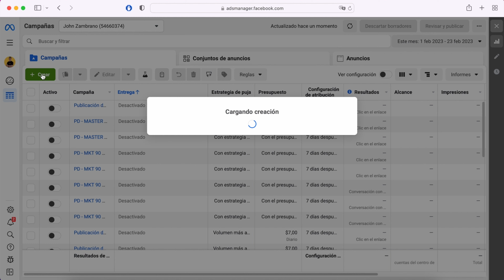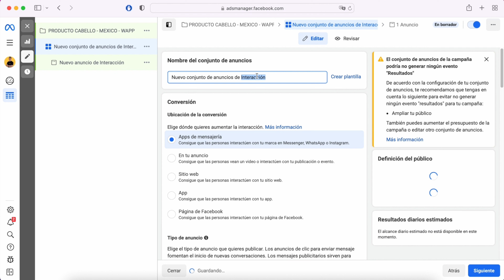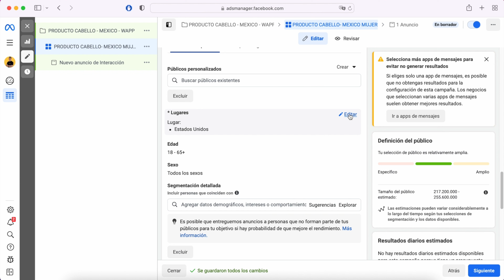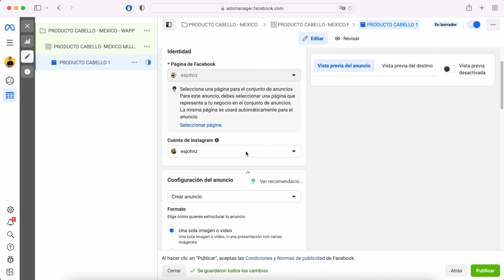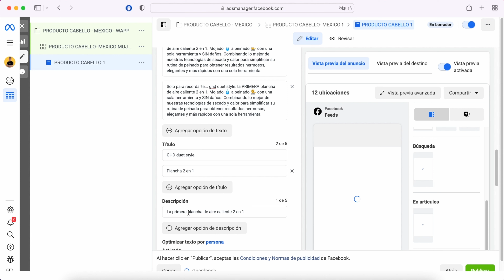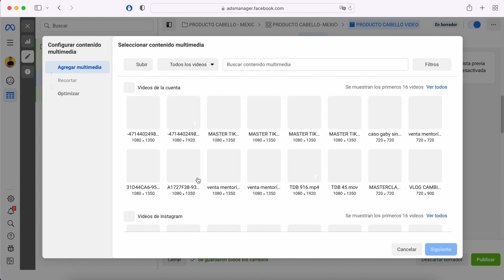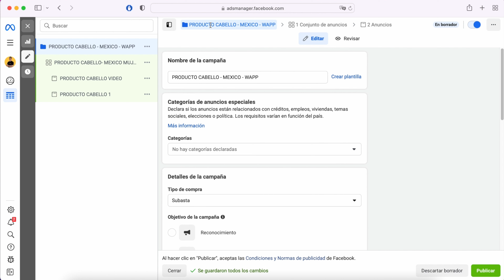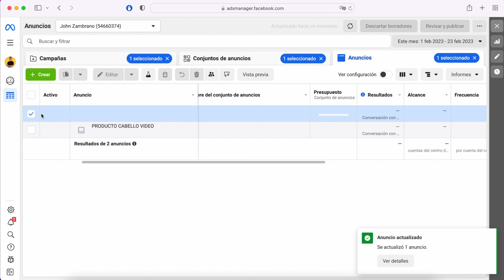🚀 Tu primera campaña de PUBLICIDAD en INSTAGRAM y FACEBOOK - Meta Ads / Facebook Ads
¿Te abruma entrar al administrador de anuncios y ver tantas funciones? en este video te enseño paso a paso cómo debes configurar tu primera campaña publicitaria desde Meta Ads.

Quiero guiarte en el crecimiento de tu negocio, toma mis consultorías personalizadas o cursos grabados.